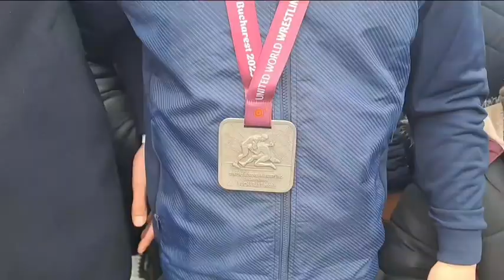Şəmkirdə Avropa ikincisi Rəşad Məmmədov coşğu ilə qarşılanıb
Kanala abunə olmaq istəyirsən? @TuralEliyev57